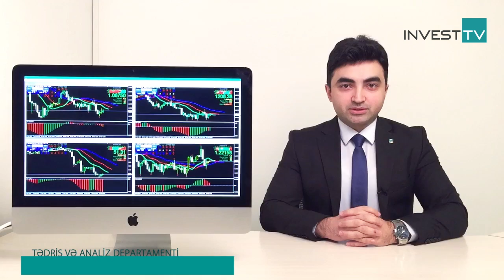14.03.2017 ABŞ İstehsal Qiymətləri İndeksində (PPİ) artım gözlənilir